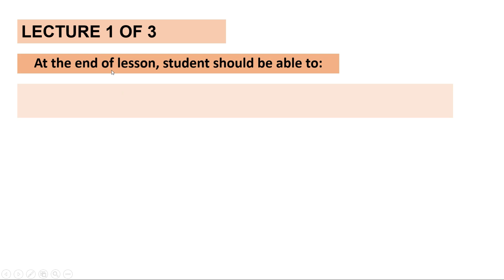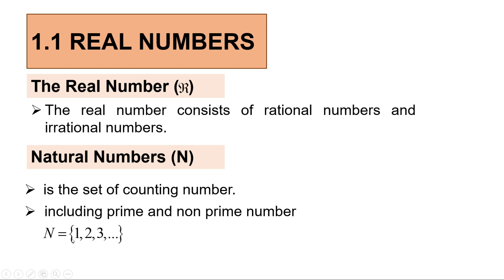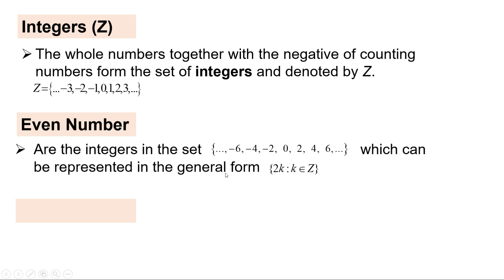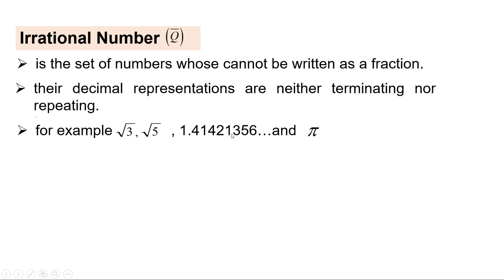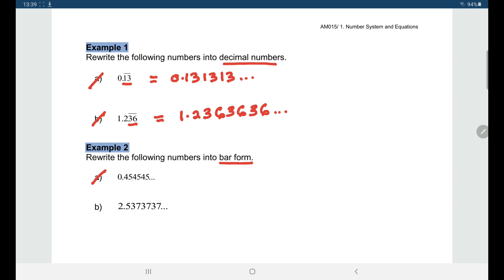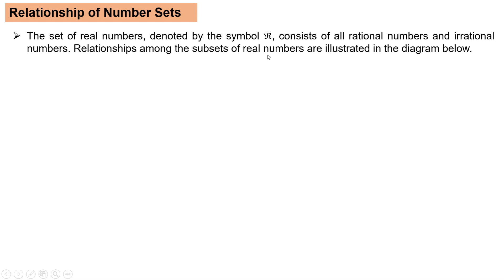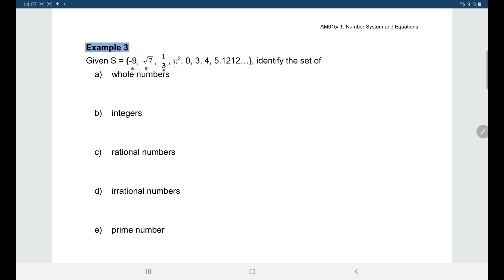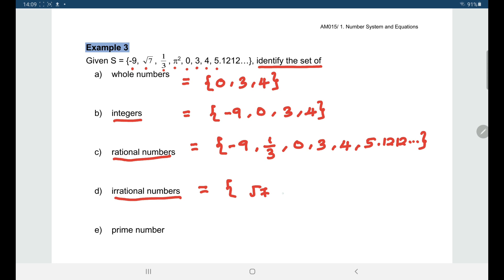AM015 CH1 LECTURE 1/3 PART 1/3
AM015 CHAPTER 1
NUMBER SYSTEM & EQUATIONS

BY MATHEMATICS DEPARTMENT
PERLIS MATRICULATION COLLEGE

⛔COPYRIGHT ⛔